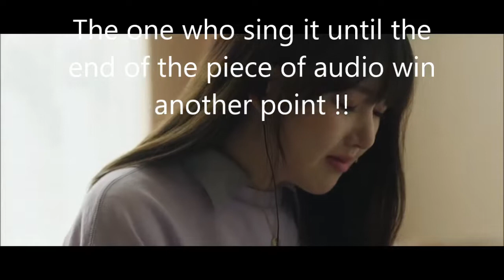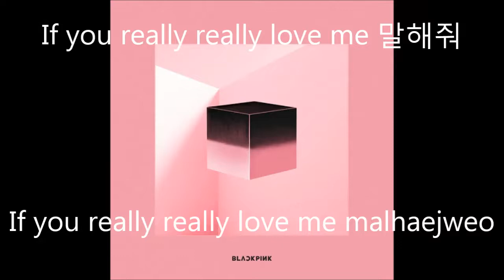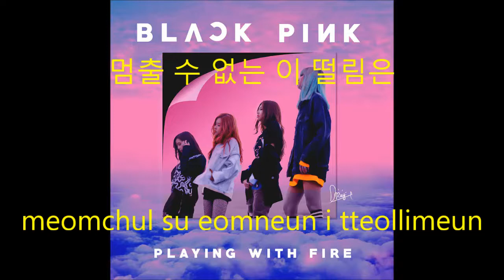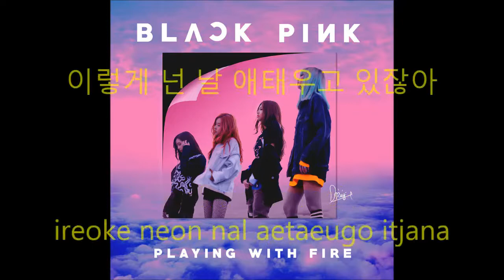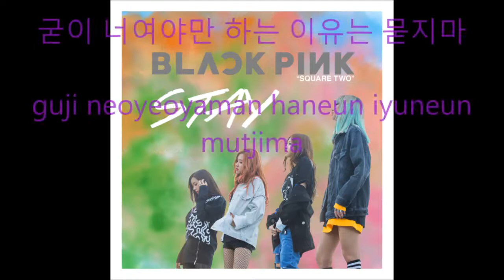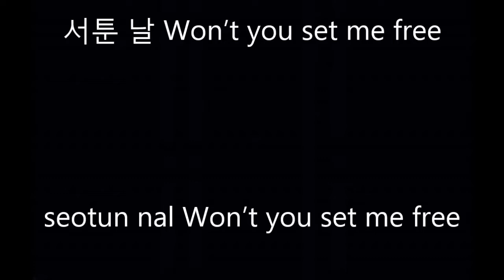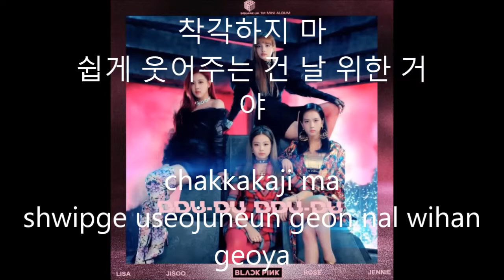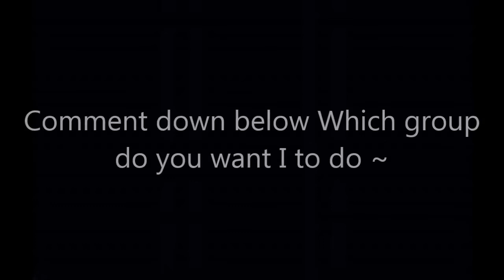Guess BLACKPINK's songs by its FIRST 5 seconds (+ new rule)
Guess BLACKPINK's songs by its FIRST 5 seconds

The first 5 seconds will be played and you will have to find the title.

You win 1 point if you say the right Title.

There are 9 songs. + Bonus

The new rule:

If you know the Guess 5 seconds challenge, you surely know the Sing the missing part challenge.

On this video these two challenges are mixed and then more fun, You're not obliged to do them, so just listen to the instrumental if you don't sing xD

The one who sing it longer is the one who win, If you all know these songs and that you all sing them exactly the same, so just count 1 point for everyone Hihi

You can play alone but also with some friends and other people,

The point is won by the one of you who said it first.

Nobody can have the same result.

I just realized that you actually can have the same result, if nobody answer, so you can have both the same result xD so on this video I made a Bonus part, but if you also have the same result after that, then just comment it down below xD

You're all the best so Fighting !!!

Thank you ~ Good luck and Have fun !!!

You can use it but with edits